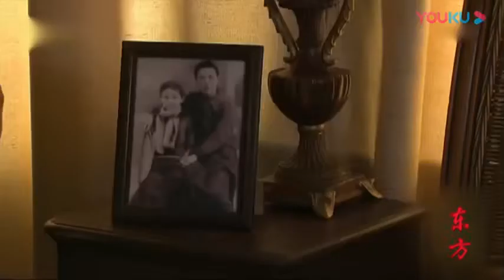演员王静：《东方》黄鹭1🌹